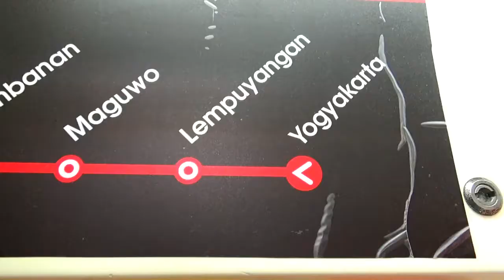UJICOBA TERBATAS KRL JOGJA - SOLO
Lokasi : DAOP 6 YK

UJICOBA TERBATAS KRL JOGLO

Video ini 100% hasil karya saya sendiri

Video di channel ini bertujuan untuk hiburan dan edukasi

Kamera : SONY CX405
Editing : VideoPad 5.32

THANKS TO :
1. Tuhan Yang Maha Esa
2. Bapak dan Ibu
3. Youtube Team
4. Teman-teman Railfans Klaten
5. Semua orang yang dijumpai saat peliputan

1. Facebook : Agustinus Wahyu Nugroho
2. Instagram : Agustinus Wahyu Nugroho

Lagu dalam video : Good Times - Patrikios